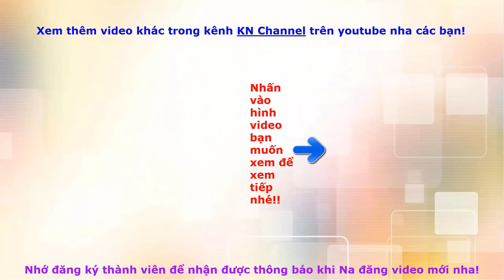BÚP BÊ KN Channel HUẤN LUYỆN CÁ HEO CHUỐI BANANA, CÁ HEO CỌP XIẾC ĐÁ BANH GIỐNG CẦU THỦ QUANG HẢI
Bé Na giới thiệu BÚP BÊ KN Channel HUẤN LUYỆN CÁ HEO BANANA,CÁ HEO CỌP DIỄN XIẾC ĐÁ BANH GIỐNG CẦU THỦ QUANG HẢI